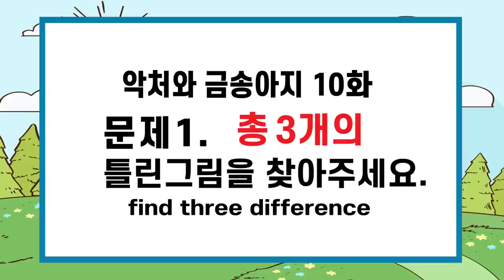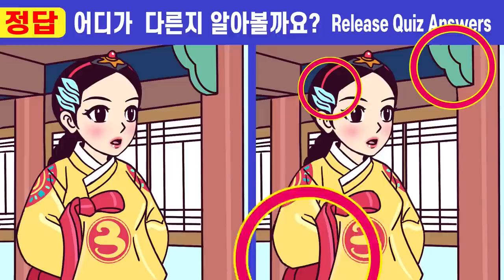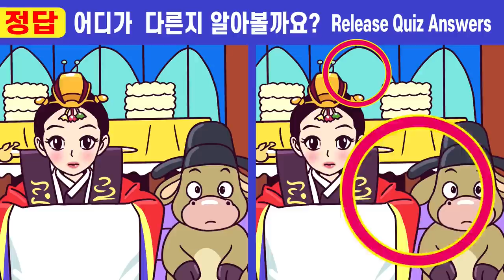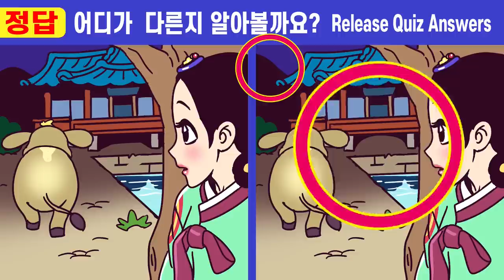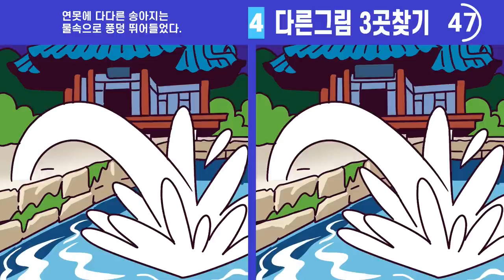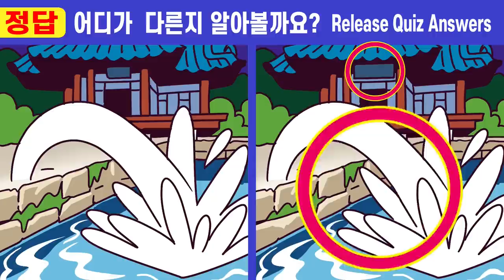⚡차이점1개도 안보이면 두뇌인지력 심각!!💕244ㅣ악처와 금송아지 10화ㅣ집중력력 테스트!ㅣ기억력과 집중력을 올려주는 두뇌훈련! 함께해요【틀린그림찾기/치매예방】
00:00  인트로
00:19  게임1
02:01  게임1 정답 확인
02:14  게임2
03:57  게임2 정답 확인
04:10  게임3
05:52  게임3 정답 확인
06:05  게임4
07:47  게임4 정답 확인
08:01  게임5
09:43  게임5 정답 확인
10:00  최종 화면